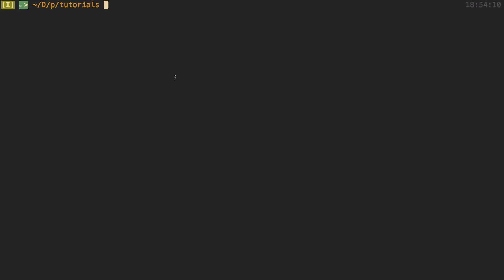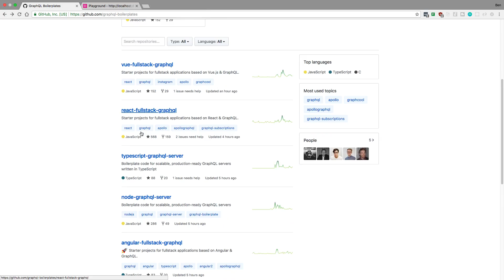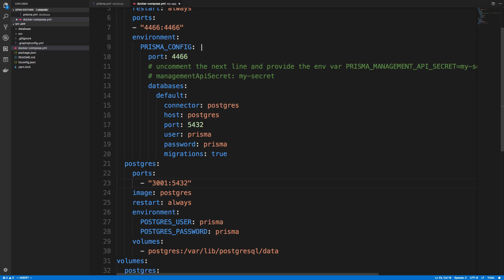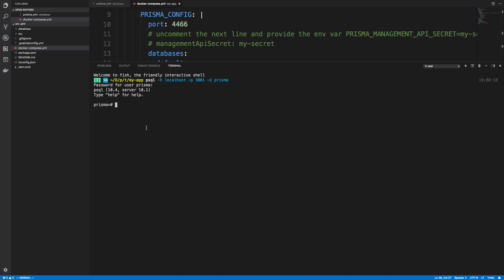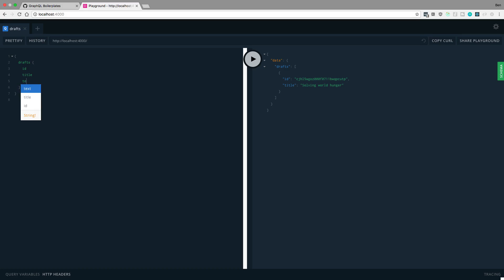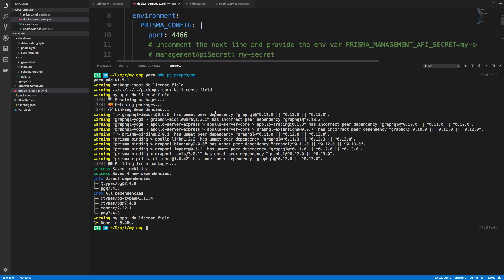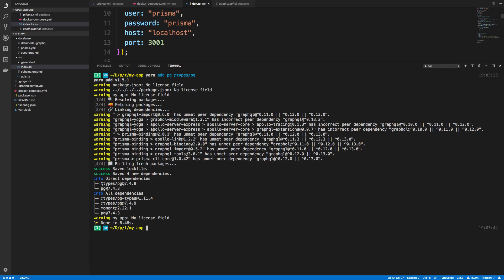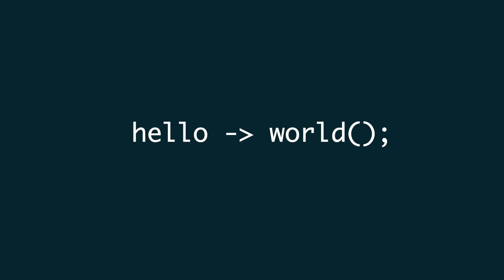How to use SQL with Prisma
Learn how to use SQL with Prisma.